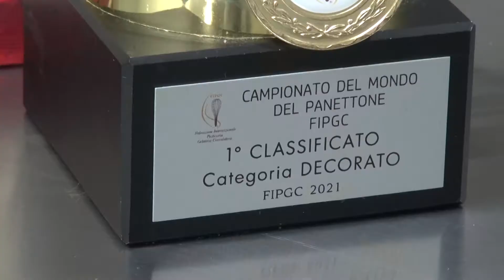Flavia Garreffa, l'artista delle torte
Di Elettra Bernacchini nel Tg del 07/12/2021